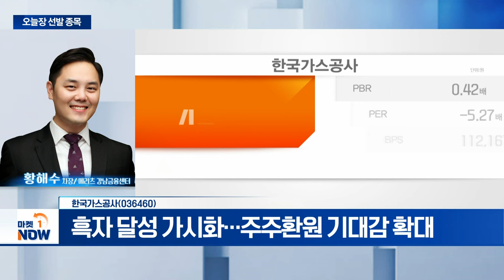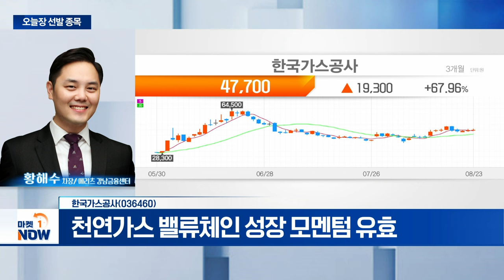한국가스공사... 2분기 '어닝 서프라이즈' 달성 | Market Now (20240823)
- 2분기 '어닝 서프라이즈' 달성
- 흑자 달성 가시화... 주주환원 기대감 확대
- 천연가스 밸류체인 성장 모멘텀 유효